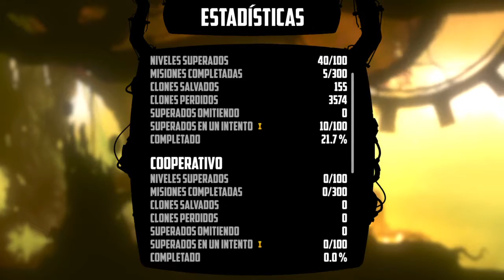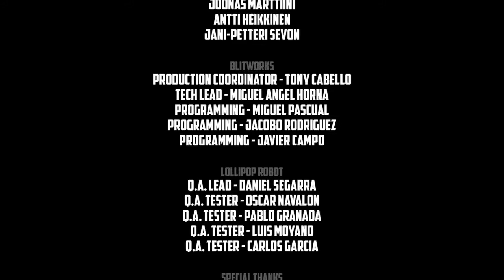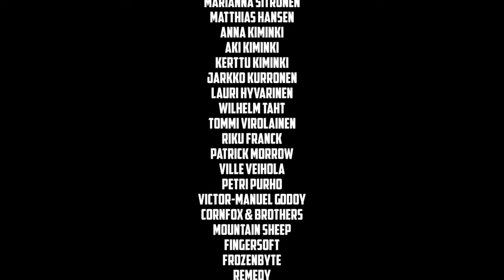BadLand PS4 Live Gameplay 3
BadLand PS4